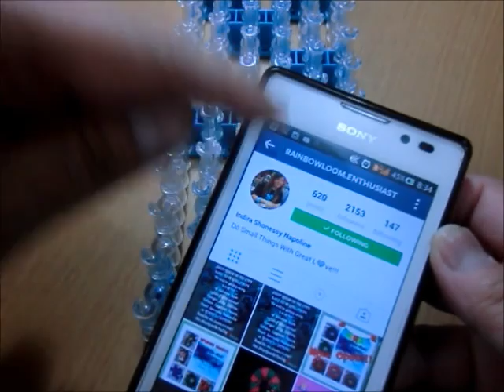QUILT Rainbow Loom bracelet tutorial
QUILT is an original design by @rainbowloom.enthusiast on Instagram. Tutorial is by @jaysalvarez.

If you like it, please give it a thumbs-up and like my channel. Thank you, keep looming and SMILE!!! :o)